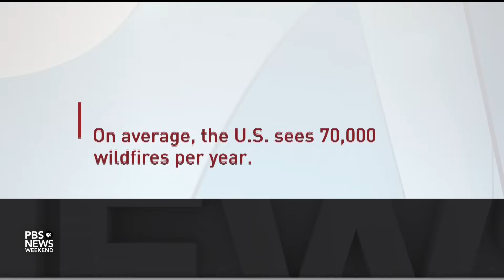Wildfire smoke is hazardous even hundreds of miles away. Here’s how to protect your health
Smoke from wildfires hundreds of miles away is still a health threat, contributing to nearly 16,000 deaths a year, according to a recent National Bureau of Economic Research analysis. Laura Kate Bender, who leads the Healthy Air campaign for the American Lung Association, joins John Yang to discuss what makes wildfire smoke so hazardous and how people can protect themselves.